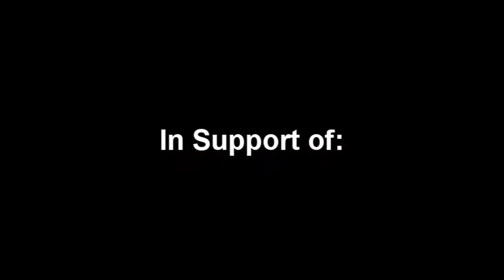MERRY CHRISTMAS 2011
My best with help of Douglas Kay, Em and Ash DeWitt!
John Storrs